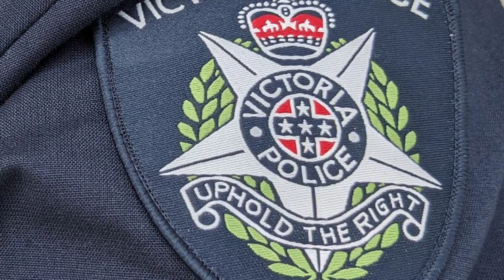VICTORIA POLICE OFFICERS BEING REVIEWED AFTER ARREST OF MELTON DRIVER FOLLOWING PURSUIT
Police officers are under scrutiny over the level of force used when they pounced on an armed driver following a wild pursuit in Melbourne. Footage taken on Sunday captured the dramatic high speed chase through incoming traffic in Melbourne’s northwest that resulted in cars being hit and people injured. Watch the video above to see the dramatic arrest unfold Watch the latest News on Channel 7 or stream for free on 7plus    While victims are backing the actions of police. the forceful arrest that included a taser being used will be reviewed by Police Professional Standards investigators. “I think he’s going to recover from the punches and kicks a lot quicker than the other people involved ... especially the family that had the gun pulled on them.” victim Alex told 7NEWS. Alex’s mother remains in hospital with serious injuries. including internal bleeding and five fractured ribs. She took the full impact of a T bone hit from the car allegedly driven by the man in custody. Police have been told the 24 year old allegedly threatened other motorists with a gun before fleeing the scene. They then tracked the alleged offender through properties nearby at Melton. Marian Muller spotted the man climbing her fence to reach a neighbour’s property where a woman was allegedly held up at gunpoint. “I noticed the man on the fence. half between my property and half between my neighbours.” she said. Muller said the man signalled at her to be quiet with a finger to his mouth and she ran. The 24 year old did not have a gun with him when he was arrested and police will be searching along the 20 km route of the pursuit from Melton to Bacchus Marsh in a bid to find the alleged weapon.